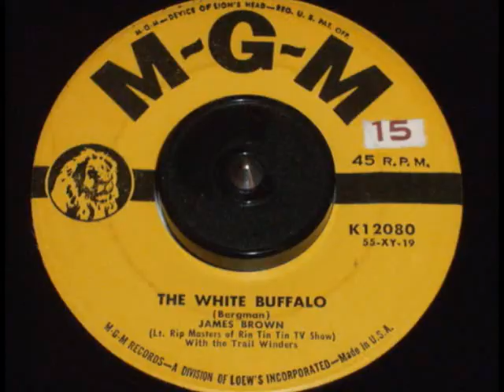James Brown - THE WHITE BUFFALO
James Brown - THE WHITE BUFFALO 1955 MGM Records K12080 45 rpm The Adventures Of Rin Tin Tin, Western, first telecast October 15, 1954 through last telecast August 28, 1959.  Starred James Brown as Lt. Rip Masters; Lee Aaker as Rusty; Joe Sawyer as Sgt. Biff O'Hara; Rand Brooks as Cpl. Boone...and Rin Tin Tin.  Set in the old West, and Fort Apache, Arizonia.